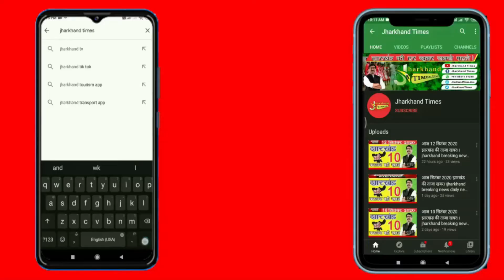Jharkhand Times : रांची में बाल सुधार गृह में भिड़े दो गुट, एक दर्जन बाल कैदी घायल